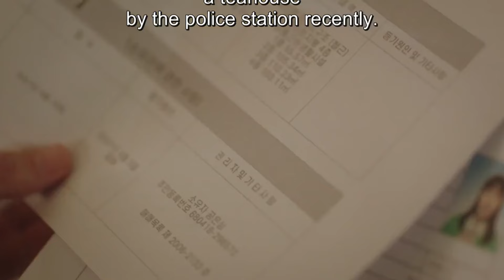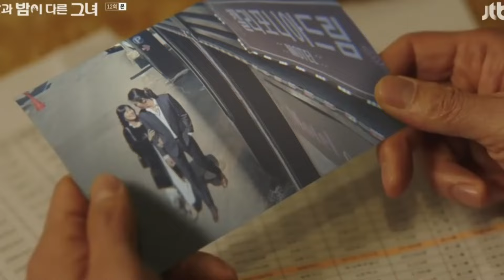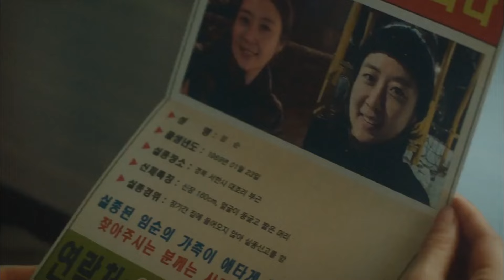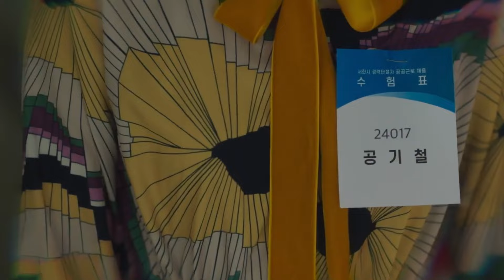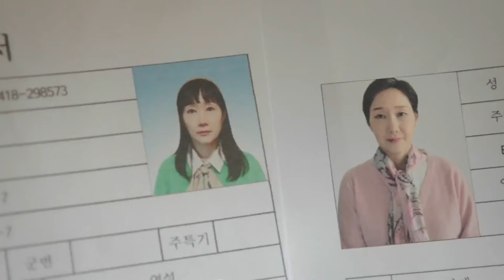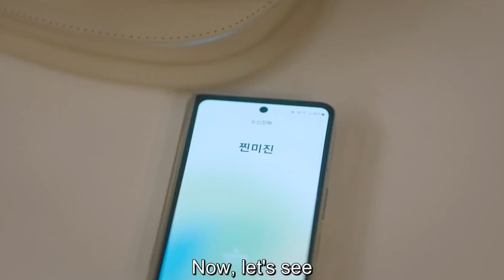Miss Night and Day Episode 15-16 Finale Revealed | Choi Jin Hyuk | Jung Eun Ji |Lee Jung Eun ENG SUB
Miss Night and Day Episode 15-16 Finale Preview Explained | Choi Jin Hyuk | Jung Eun Ji | Lee Jung Eun (ENG SUB)

The ending of the recently concluded episode 14 of Missnightandday, left most of us anxious for the next episode, as Mi-Jin falls into fake Ok-Hui’s trap.

And the preview upped the anticipation for the finale, as Mi-Jin and fake Ok-Hui engage in a battle of wits.

Sadly, there are only two episodes left; hopefully, there’ll be some lovey-dovey moments between Ji-Woong and Mi-Jin before it ends.

Meanwhile, episode 14 unraveled all the mysteries in the series.

In this video, I recapped, reviewed, and explained missnightanddayep14 and also talked about what will possibly happen in missnightanddayep15